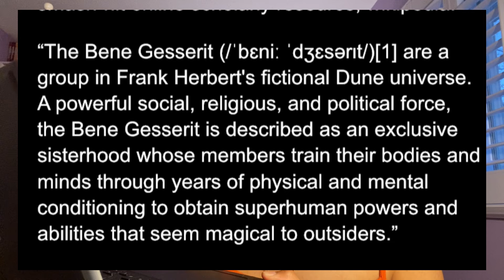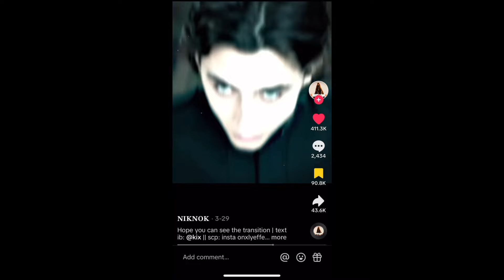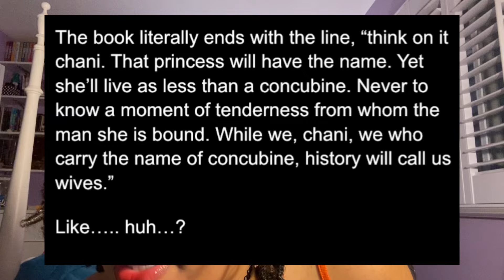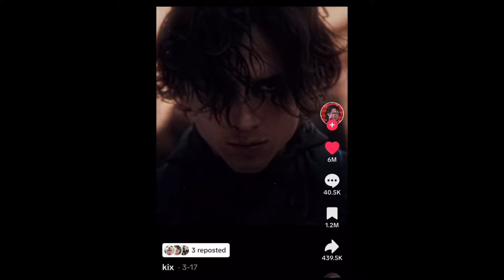Dune is the SPICIEST book I’ve ever read 👀🌶️🫢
This was all in good fun so be kind to the creators and actors I poked fun at if you choose to engage with them. I also want to make it crystal clear that I actually dont hate timmy tim (george orwell can croak), and enjoyed the film and book though I do get progressively more tired talking about it in the video.

Also free palestine 🇵🇸

I hope you enjoyed this vid!!!🫶